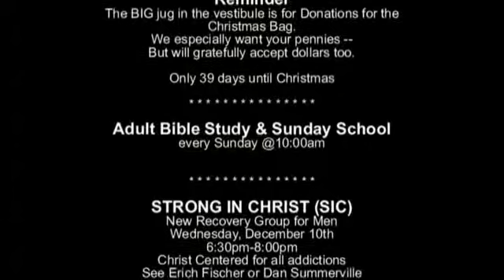TFMC-2014-11-23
Sermon 11/23/2014 - "The Very Core of our Being Should be Obsessed with the Bible"